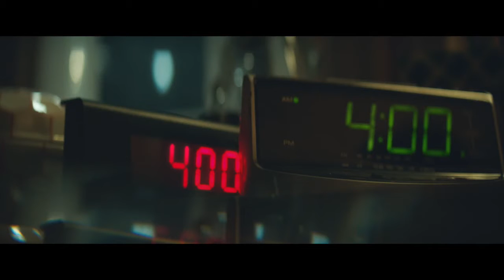American Express // Mindy Kaling’s Journey